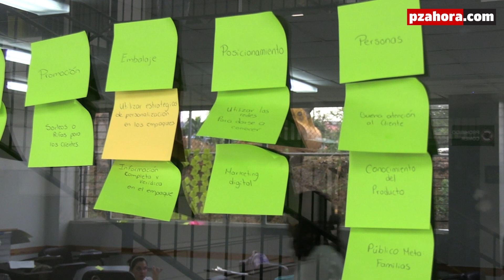18 nuevos emprendedores se capacitan para ser empresarios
Durante cuatro semanas 18 personas participan del programa intensivo gratuito de capacitación empresarial impartido por la Universidad de York.

Las clases se imparten en la Universidad Latina en Pérez Zeledón.